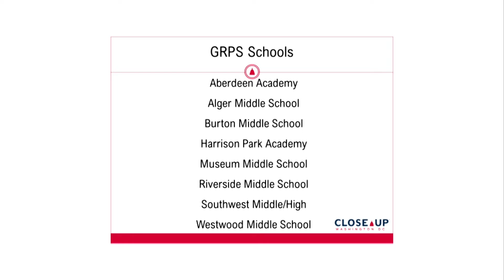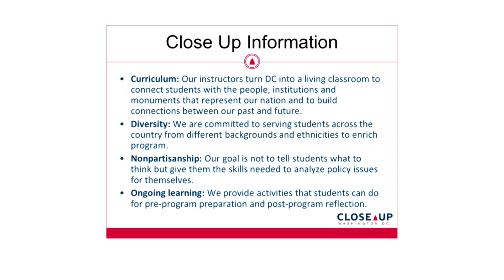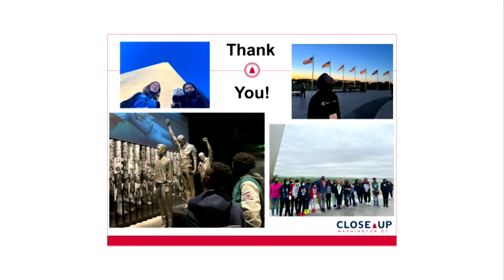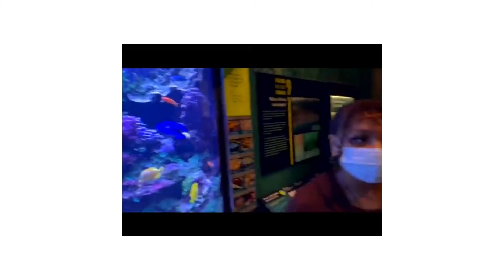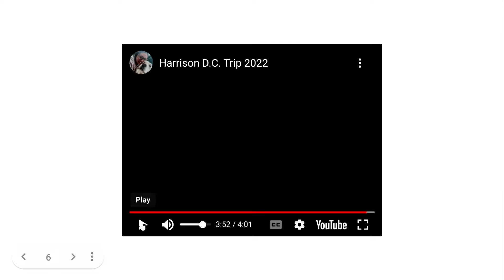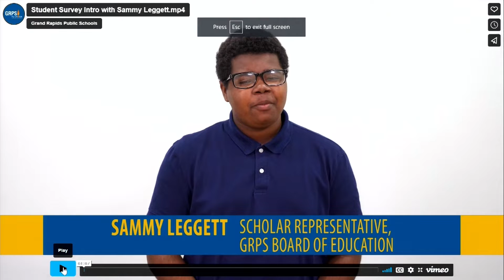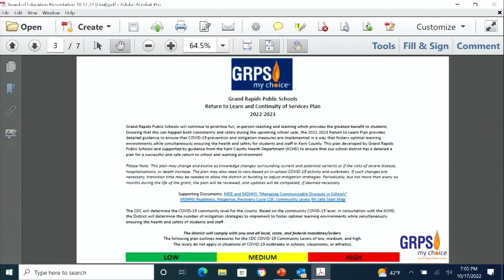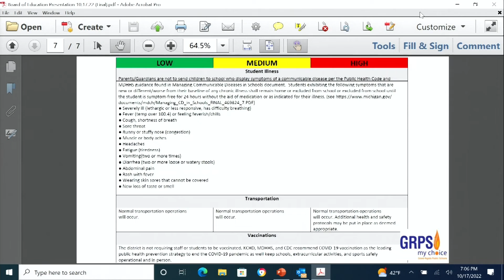GRPS Board of Education Meeting -- October 17, 2022 (en español)